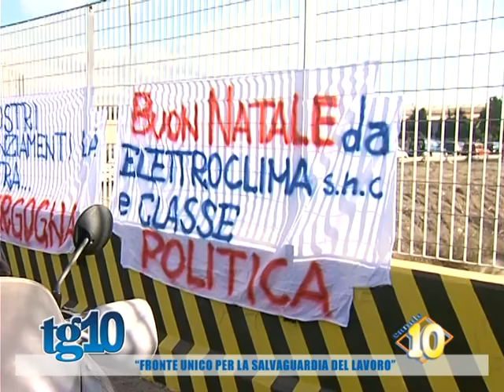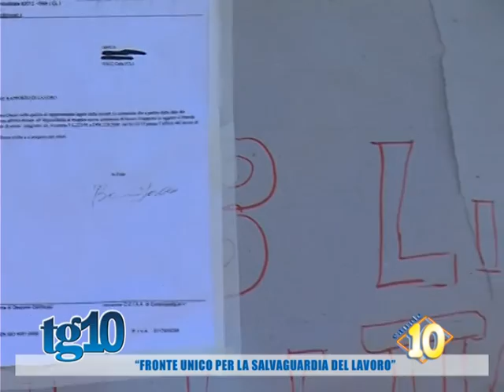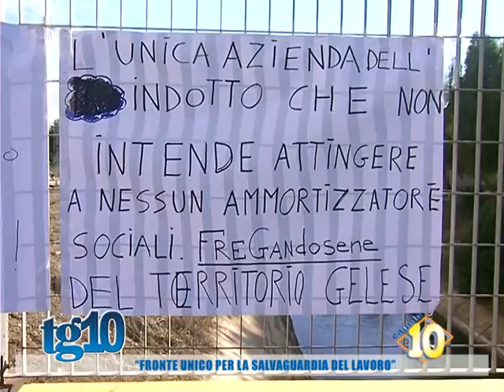''Fronte unico per la salvaguardia del lavoro''